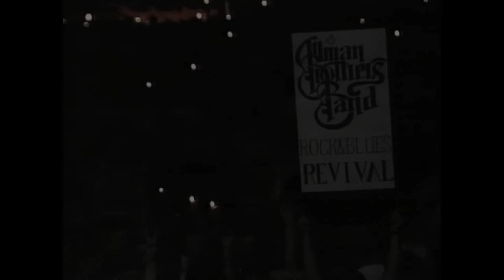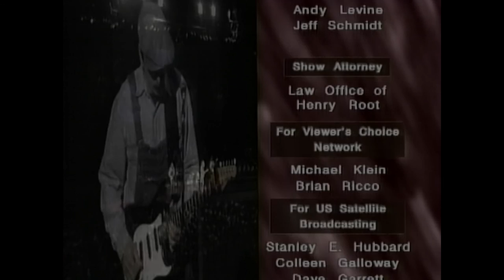The Allman Brothers Band - Featuring Jack Pearson - 9/19/98 - Great Woods - Second Set.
The Second Set of the 1998 PPV from Mansfield, Massachusetts.